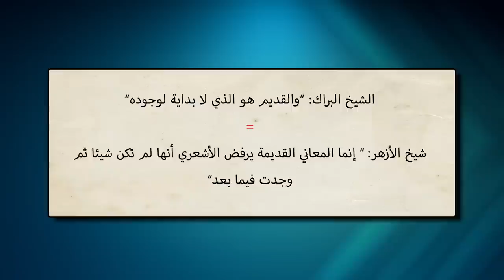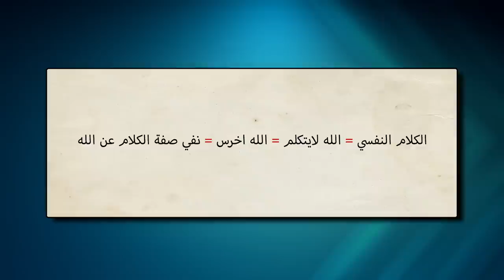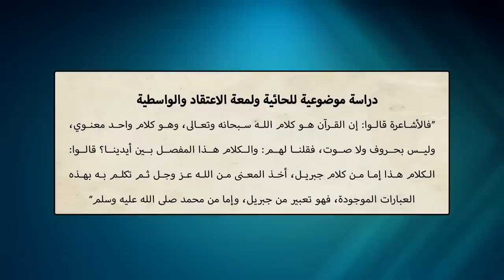برنامج النقل أم العقل - الحلقة 113 - الأزهر يؤمن بإله أخرس